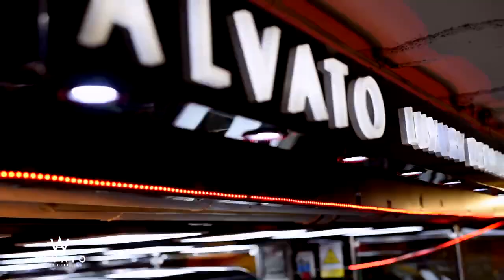Le pasa por llevar tattoos. Alvato Luxury DETAILING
Limpiar coches en Alvato es mucho más que solo limpiar y listos, es tocar el coche, mimarlo,  acariciarlo,  limpiarlo,  protegerlo, darle máximo brillo, máximo resplandor.

Lo que un cliente se merece nada más salir, tener confianza en que esta limpio, brillante... esa sensación de ser auténtico.

Alvato te cambia la vida.  Alvato te hace superior para este gran día sea tu día de éxito.

Con los servicios de Nanotecnología Nano4life tu coche tendrá una capa de protección anti rayaduras y con mucho más brillo.

Recuerda que ahora la desinfección es importante en tu coche. Elimina los virus y bacterias.

La motivación laboral hace referencia a la capacidad que tiene Alvato de mantener implicados a sus empleados, sus compañeros para ofrecer el máximo rendimiento y conseguir así, los objetivos empresariales marcados por la marca.

Cuando tratamos con los clientes que quieren lavar su coche, no es una tarea sencilla, sin embargo no es una tarea imposible. Tratamos con muchas personas, con diferentes personalidades, gustos, intereses, y aunque tal vez tengamos nuestro segmento de mercado bien establecido, esto no significa que nos lleguemos a topar una que otra sorpresa de vez en cuando.  Tanto como clientes educados, como clientes que creen que somos unos simples lavadores de coche de semáforo.

Tener mente pobre es ser mal educado y gracias al gran esfuerzo en los centros y de la gran metodología expuesta, los clientes salen satisfechos, salen felices, enamorados de los compis y de su actitud. Esto es felicidad para Alvato. Saber que volverá, que contará con nueva limpieza en su coche, en su moto. Todo esfuerzo es poco, el cliente se merece lo mejor. Es quien construye la marca, es quien nos proporciona empresa, es quien nos hace crecer, es quien nos permite tener un centro más abierto.

GRACIAS CLIENTE, Gracias por ser parte de la familia. Eres muy grande.  Eres lo mejor para Alvato.

Ahhh, y llevar Tattoos en Alvato es demasiado TOP.  Es especial, es esencia, es imagen, es Alvato.